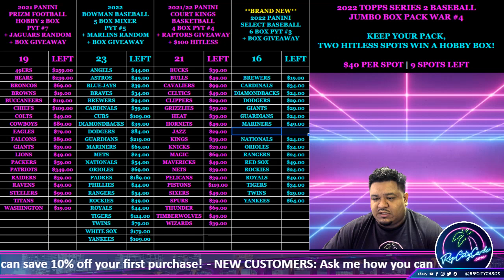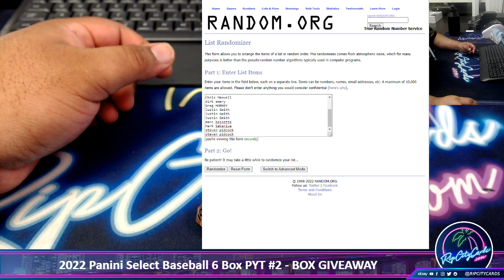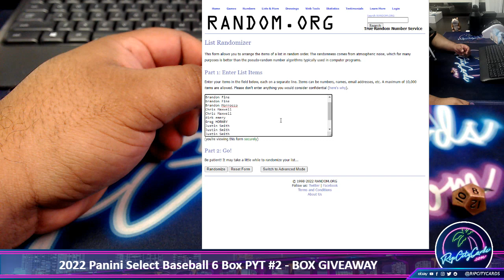2022 Panini Select Baseball 6 Box PYT #2 - BOX GIVEAWAY!